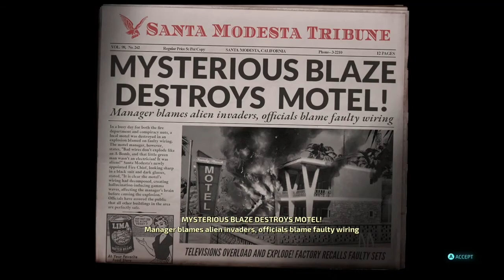Destroy All Humans!-Episode 9: South By Southwest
Episode 9 of my Let's Play Destroy All Humans series!